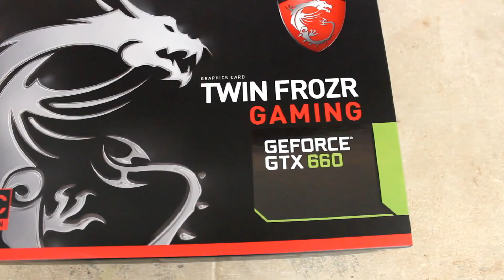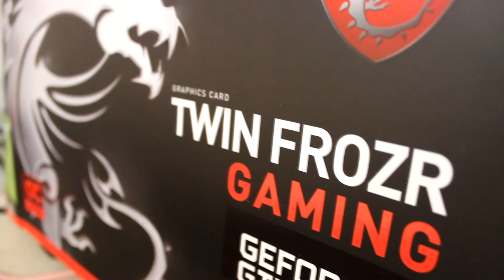GTX 660 MSI - Una GPU per tutti!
Salve a tutti ragazzi, questa è la recensione e unboxing della gtx 660 della MSI. Spero che il video vi piaccia e fatemi sapere se ne volete altri =D